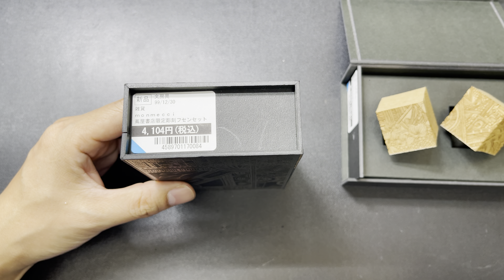まるで古代の遺物みたいなブロック付箋 「蔦屋書店限定彫刻フセンセット」蔦屋書店×monmecci【文具王の文具深夜便】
monmecci 彫刻フセン